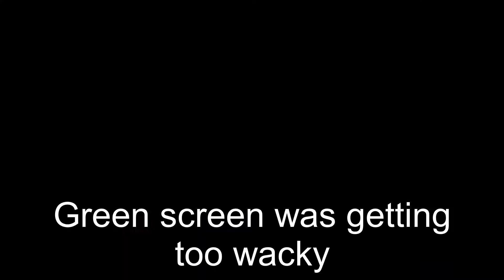THIS GAME IS ON THAT BULLCRAP | Fortnite [#16]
Recorded this way on Tuesday, so the season 3 stuff didn't come out yet, but next Fortnite vid I gotchu. Thank you all for tuning in every vid!